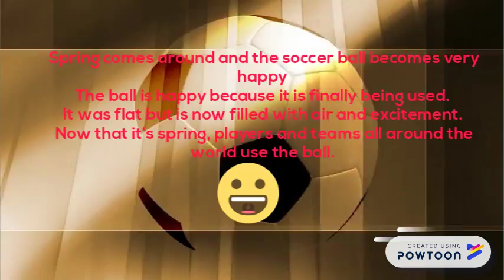The Soccer Ball